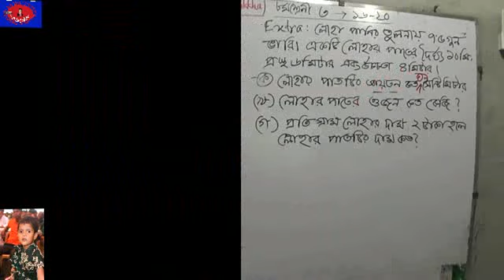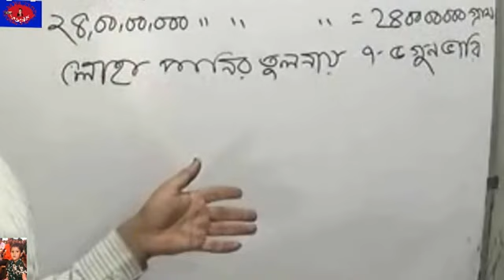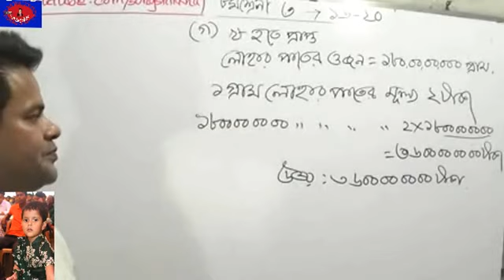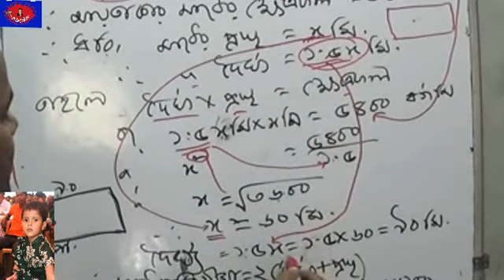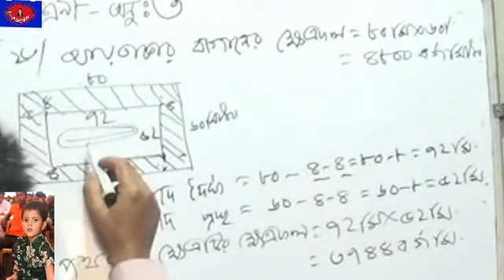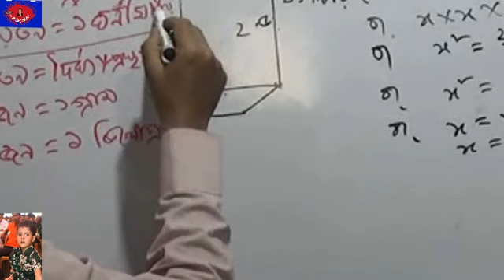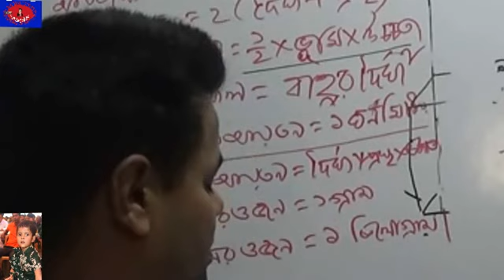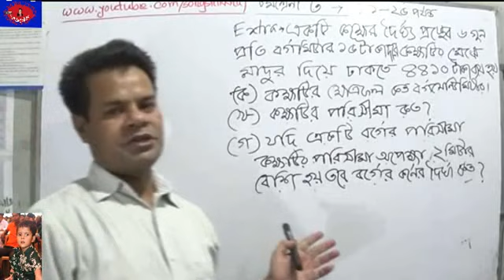৮ম শ্রেণী ৩য় অধ্যায়ের ২১ থেকে ২৫ পর্যন্ত অংকের সমাধান ও একটি সৃজনশীল প্রশ্ন।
এই ক্লাসটি দেখরে খুব দূর্বল শিক্ষার্থী হলেও অংক বুঝতে পারবে।